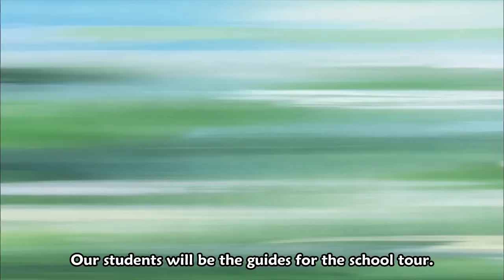Kaichou wa Maid-sama 15 Part 2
Kaichou wa Maid-sama 15